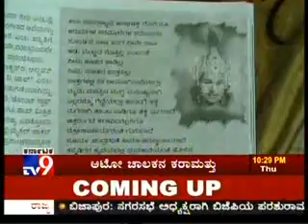RJ Auto TV 9 - Kannada.flv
Jain University's Radio Active CR 90.4 MHz, Bangalore's first community radio station has given an immense opportunity to auto driver Shivkumar. Watch exclusive coverage on TV9 Kannada!